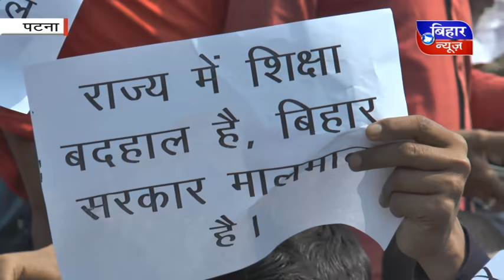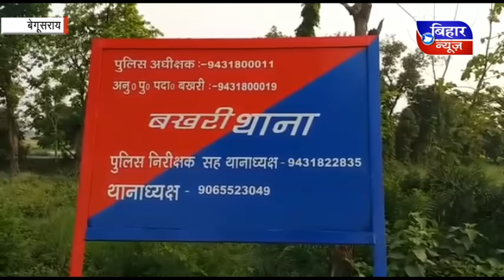BIHAR NEWS 27 FEBRUARY 6 PM NEWS2019